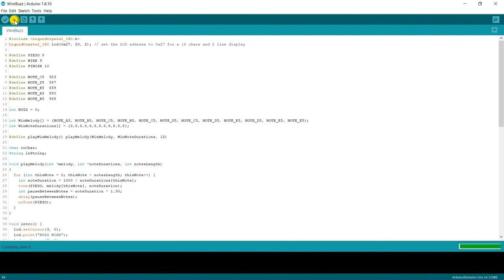Wire Buzz Using Arduino and I2C LCCD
Have you played this game before? I played this when I was in primary school😁. I'm not sure if kids nowadays know this game🤔. So why not make this wire buzz and challenge yourself to finish this game without touching the wire💪🏼💪🏼 .

🎬Watch this video for more info on How To Make A Wire Buzz with I2C LCD on Arduino.

⌨️Software :
1️⃣ Arduino IDE